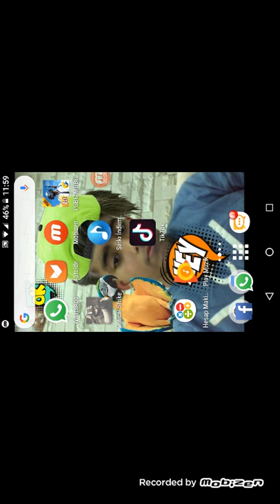Crital strak Erdal oynuyo